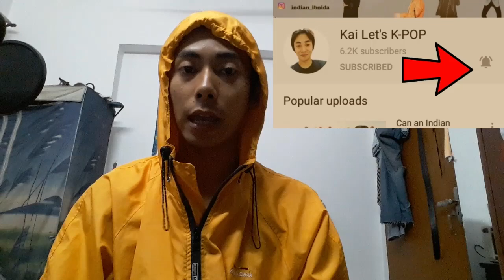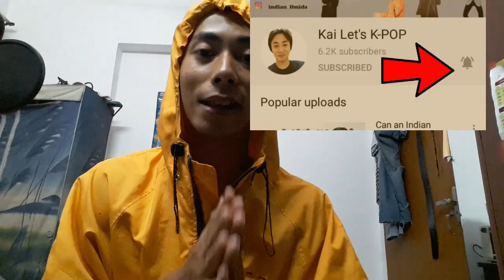In Episode of MBC Hangout With Yoo Jae Suk , Lee Hyori and Rain Talks about their past and DEBUT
Talking about the variety show called 'MBC Hangout with You' , Singer Lee Hyori and Rain has been discussing about their past collaborated work where Lee Hyori unexpectedly responded to Rain '' Back Than we could have dated'' . but however as Rain and Lee Hyori were busy with their schedules so they ended up not seeing each other separately from their work.